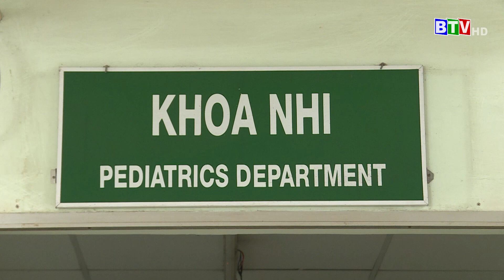Tiên lượng xấu cho cháu bé còn lại trong vụ cháy tiệm sửa xe